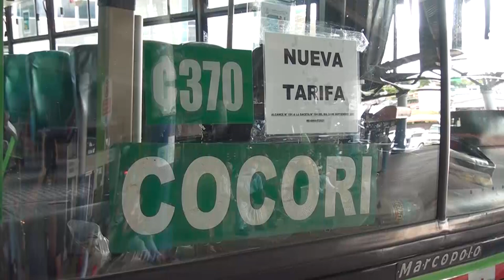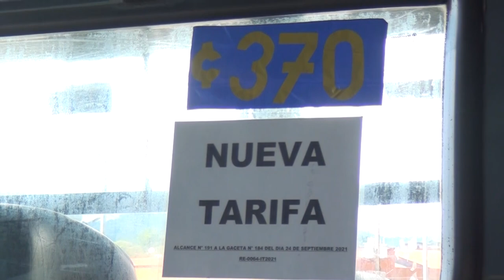Usuarios de Lomas de Cocorí pagan desde esta semana 370 colones por el servicio de bus